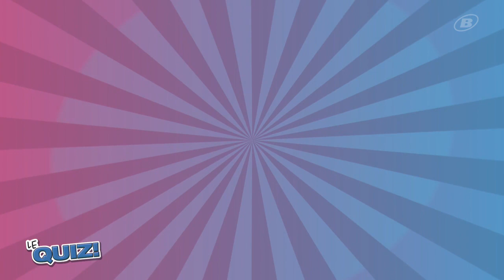LE QUIZ ! vom 16. Mai 2024